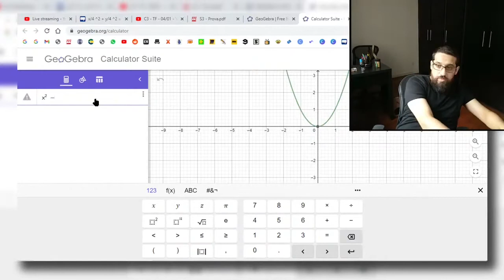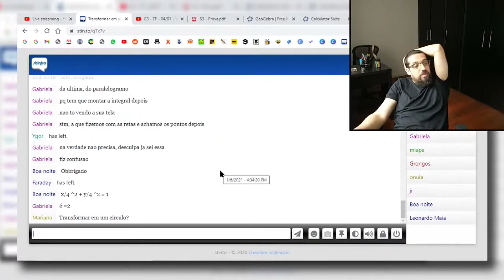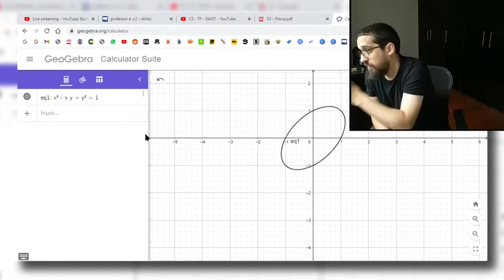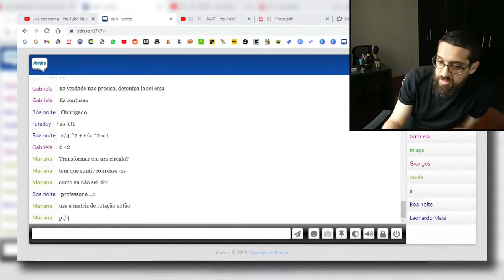C3L11 - Exercício de prova resolvido II